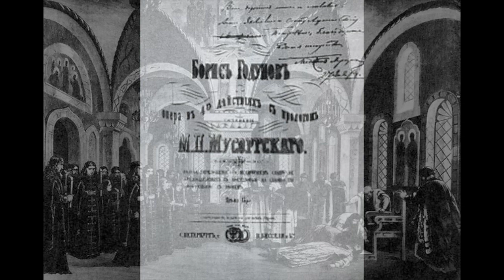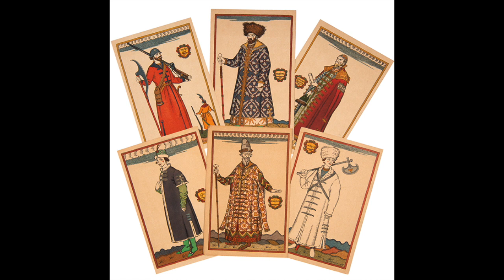Musorgskij: Boris Godunov - Solemn Procession; Long live Tsar - John Lanigan; André Cluytens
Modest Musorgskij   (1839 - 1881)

Boris Godunov

Solemn Procession
Long live Tsar Boris Feodorovich

John Lanigan, tenore
André Cluytens, direttore
Chorus of the National Opera of Sofia
Orchestre de la Société des Concerts du Conservatoire
Paris, 1962